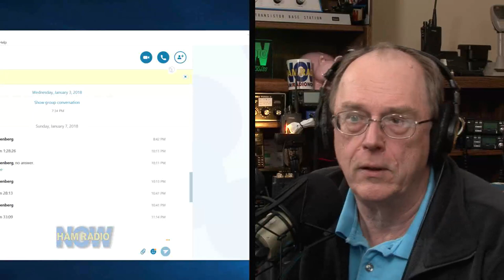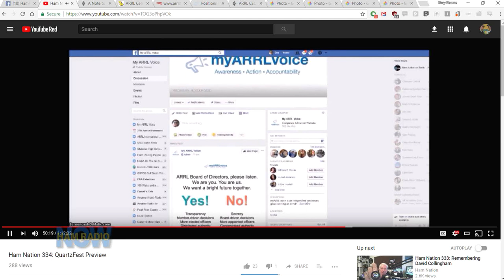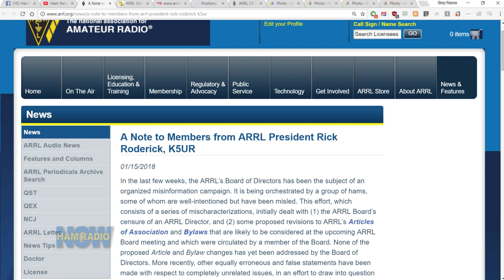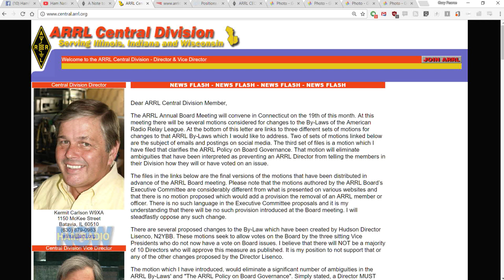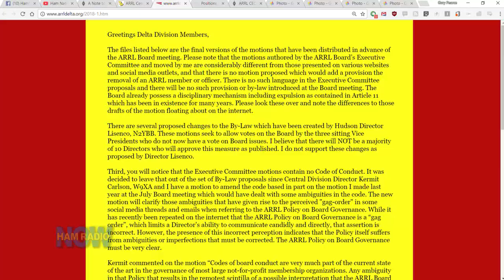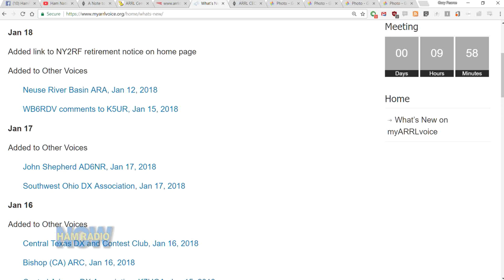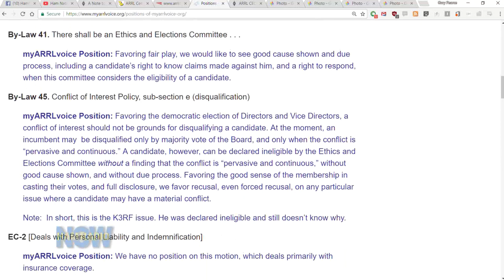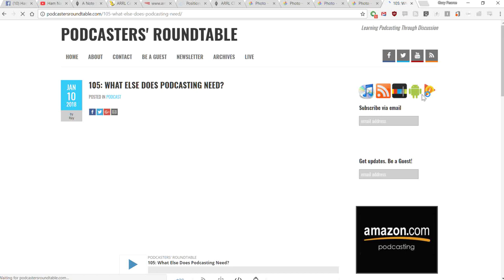HRN 380: Bored of Directors, on Ham Radio Now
David and Gary catch up on the final details of all the proposals and revisions that are going into the ARRL Board of Directors meeting this weekend.